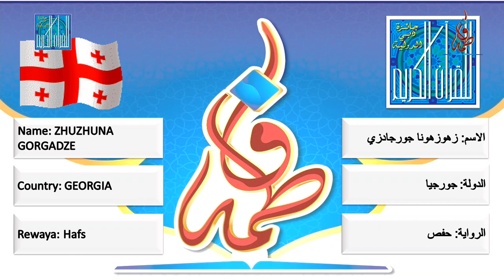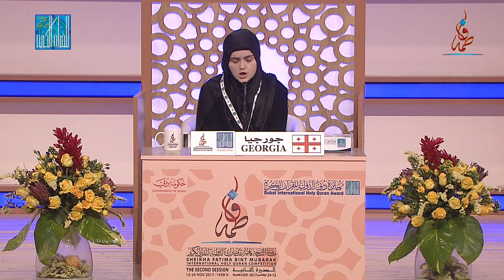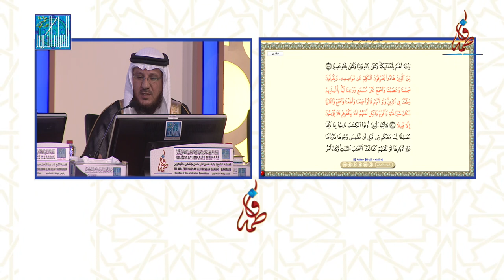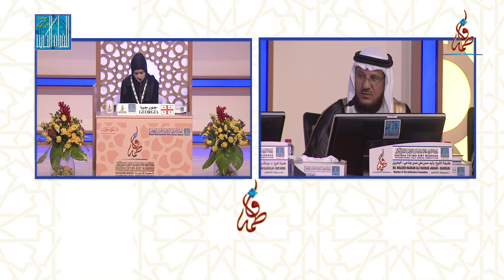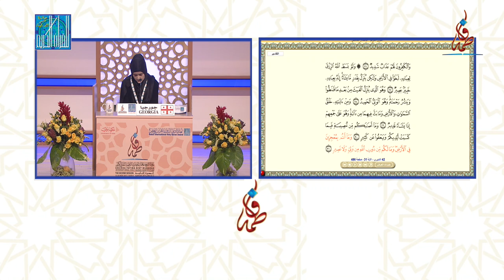زهوزهونا جورجادزي - جورجيا | ZHUZHUNA GORGADZE